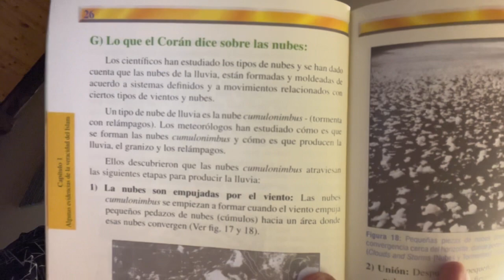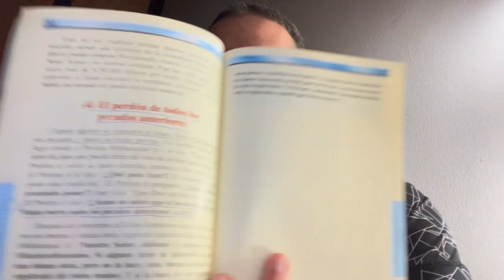Breve Guia para Entender o Islamismo - “Cada lugar, um livro” (Emirados Árabes Unidos) (#017)